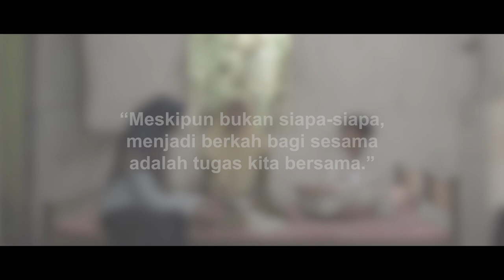Menjadi Berkah Bagi Sesama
Terkadang hidup tak selalu seperti yang kita inginkan dan disaat itulah peran orang terdekat sangat dibutuhkan

Meskipun bukan siapa-siapa, menjadi berkah bagi sesama adalah tugas kita bersamaTVC Bank Jateng Syariah